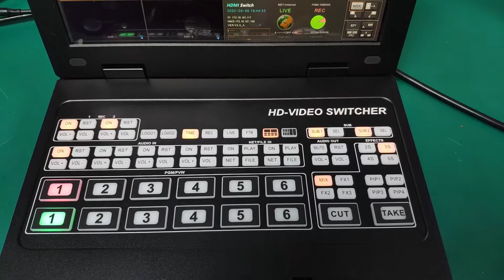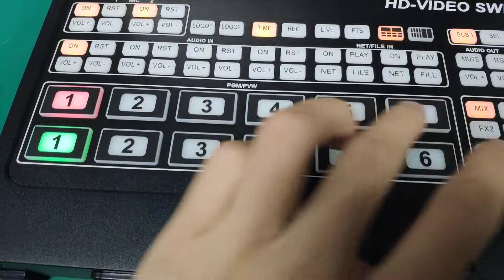Zoomking 13.3 inch LCD 6 channel video mixer switcher with 4*HDMI inputs and chroma key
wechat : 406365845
Skype: liuhuimbs